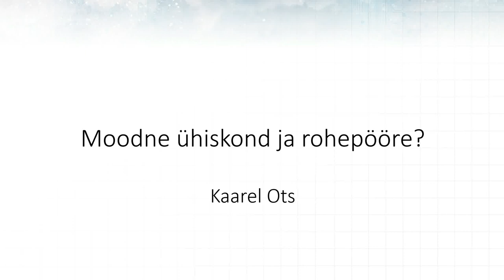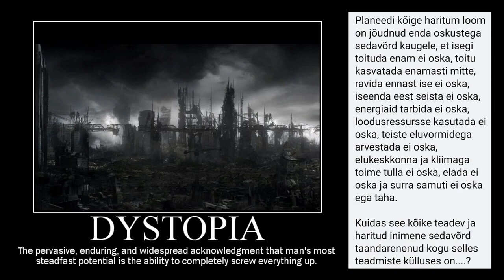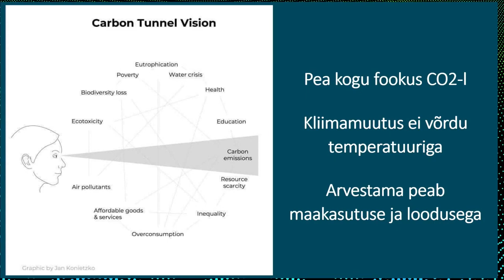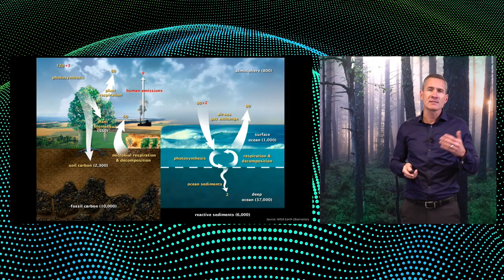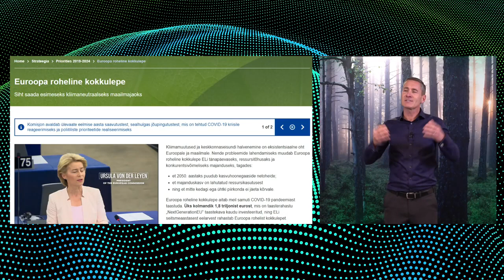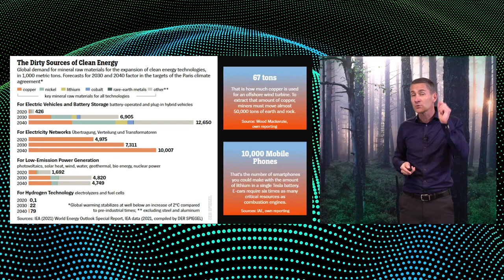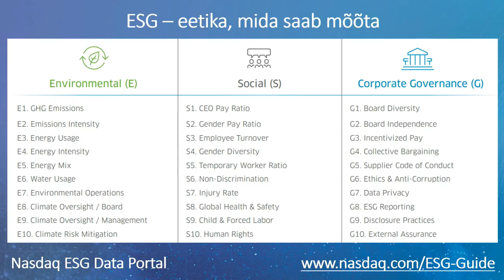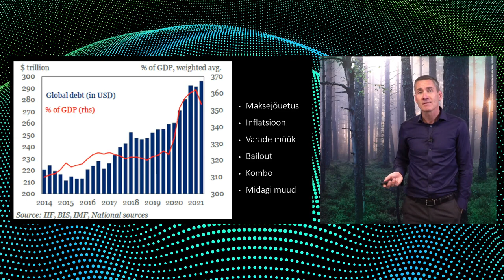Veebiseminar: Moodne ühiskond ja rohepööre? Kaarel Ots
Juba enam kui sada aastat oleme näinud, kuidas „moodne“ ühiskonnamudel on muutnud meid looduse osast selle ärakasutajaks. Sellega kaasnenud ületarbimine, ületootmine, üle jõu elamine, raiskamine ja keskkonnast mittehoolimine on paljude kriiside põhjusteks. Kas moodne ühiskonnamudel ja rohepööre sobivad kokku? Kuidas võiksid uutes oludes (EL Rohelepe, ESG-d) kohaneda nii indiviidid kui ettevõtted?

Seminari esinejaks on Kaarel Ots, Nasdaq Tallinna börsijuht.

Seminari korraldas TalTech Uusetevõtluse keskus koos Kaisa Hanseniga.